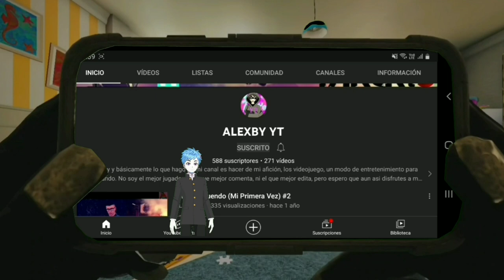Más Carreritas Con el Dúo Moonexby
¡Prepárate para la aventura definitiva en el mundo virtual con el dúo imparable, Moonexby! 🌟🚀 ¿Estás listo para una experiencia sin igual en el universo de los videojuegos? Únete a este par dinámico mientras conquistan las carreras más desafiantes y emocionantes en [nombre del videojuego] 🏎️💨.

Moonexby, conocidos por su increíble coordinación y estrategias impredecibles, están a punto de llevarte a un viaje lleno de velocidad, giros inesperados y acción trepidante. 🌌🏁

¿Qué los hace especiales? ¡Su habilidad para trabajar como un equipo perfectamente sincronizado mientras desafían los límites de la física en cada carrera! 🤯🌠 ¡Te dejarán sin aliento mientras navegan por terrenos complicados, evitan obstáculos y compiten contra los mejores jugadores del mundo!

No te pierdas esta oportunidad de sumergirte en la acción junto a Moonexby. ¡Sintoniza su último video de carreras para desbloquear los secretos del éxito y la adrenalina en [nombre del canal/plataforma]! 🎮🔥 MoonexbyRacing AdrenalinaGamer JugadoresEstrella GameOn 🌟🚗💥